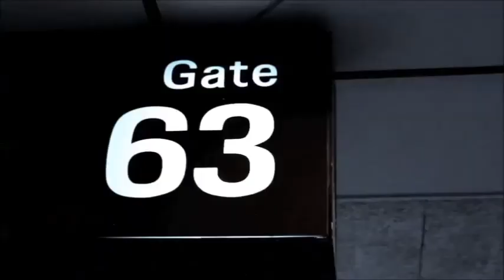nat young - innersection - best surf clips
nat young - innersection
stuff goes down at 1:05